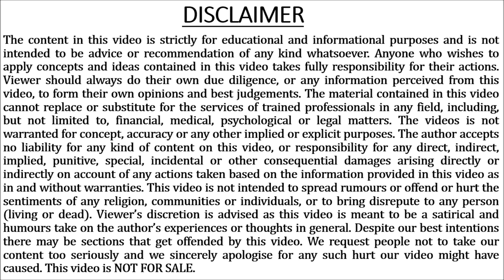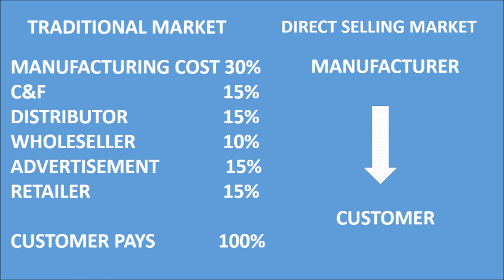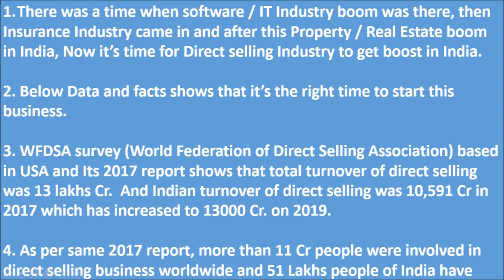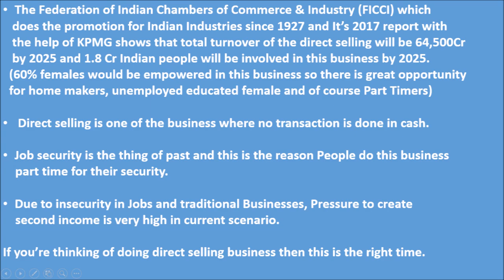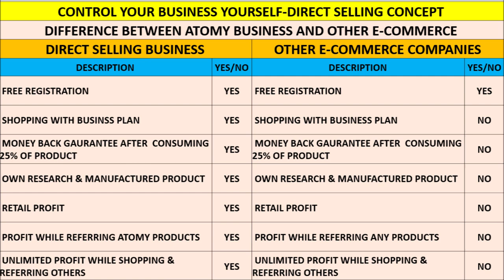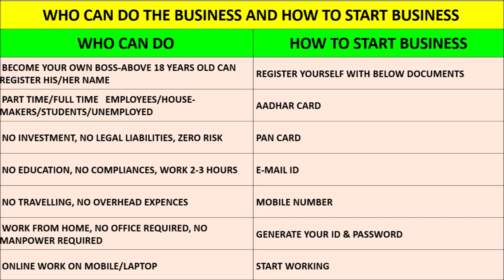Why Should We do Direct Selling Business- By Ashok Mehta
There is a great opportunity for Direct Selling Business as per FICCI's 2017 report which states that Total Turnover of this business will increase to 64500 Cr. by 2025 from existing 13000 Cr. and approx. 1.8 Cr. people will be doing this business by 2025.This is huge jump in numbers from existing 57 Lakhs people doing this business.